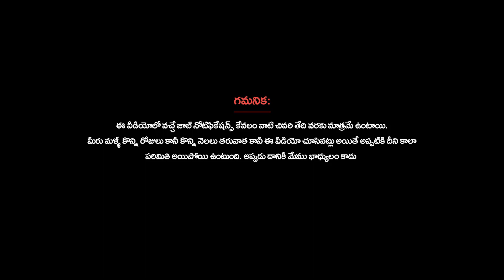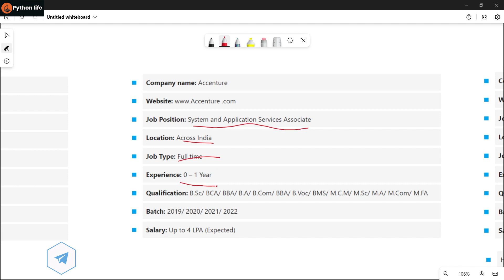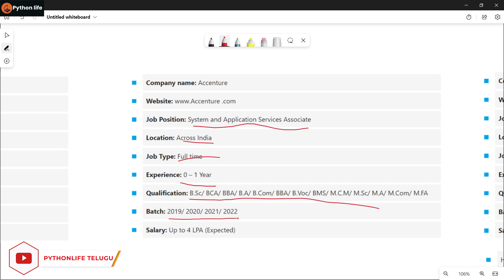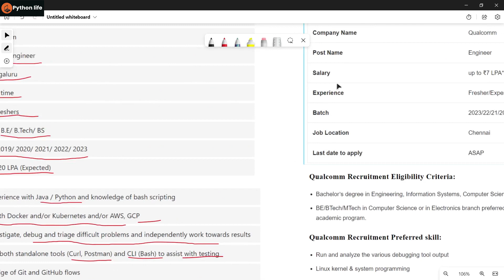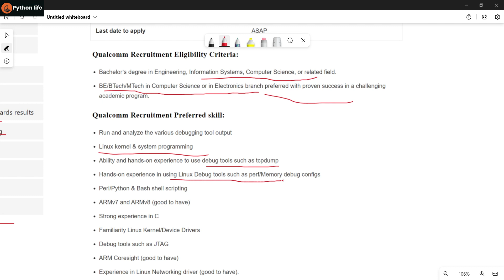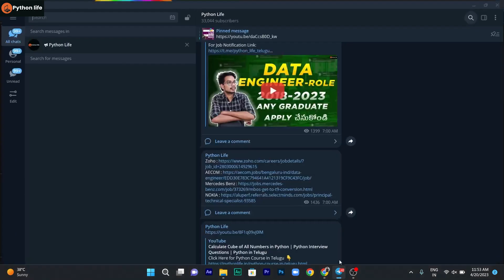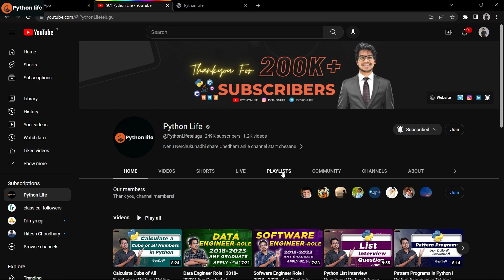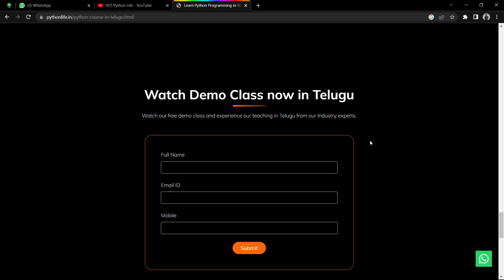Jr Java Developer | 2019-2023 | BE | Btech | Freshers Software Jobs | IT Jobs